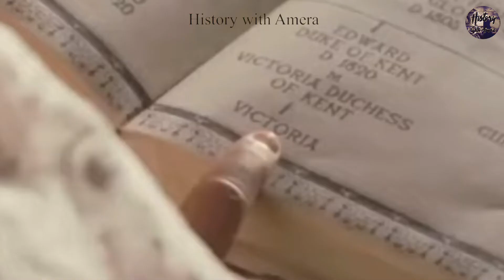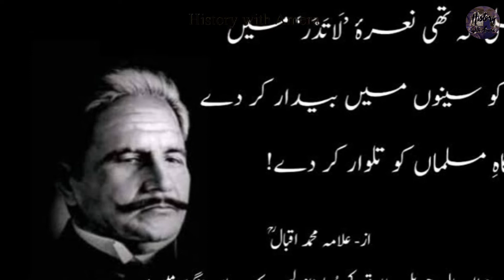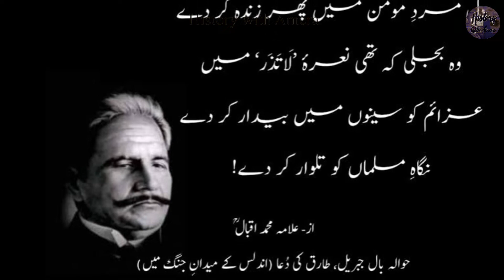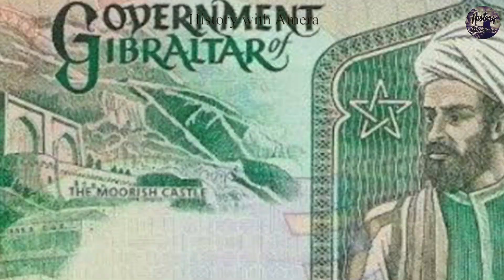Tariq ibn Ziyad | S4E5 | History with Amera | Tarik bin Ziyad in Urdu | Jibralter | Gibraltar .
Ṭāriq ibn Ziyād, was a Berber Umayyad commander who initiated the Muslim Umayyad conquest of Visigothic Hispania in 711–718 AD. He led a large army and crossed the Strait of Gibraltar.
The name "Gibraltar" is the Spanish derivation of the Arabic name Jabal Ṭāriq meaning "mountain of Ṭāriq", which is named after him.

Hi, this is Amera Qazi and you are watching my YouTube channel. It’s a channel about history of different countries, cities, culture’s,concepts, personalities and things hope you enjoy.